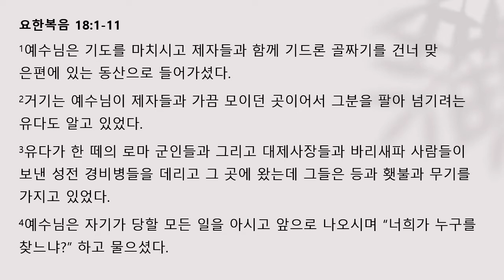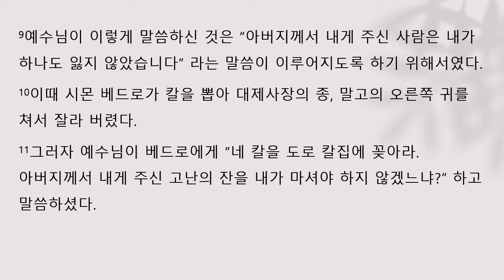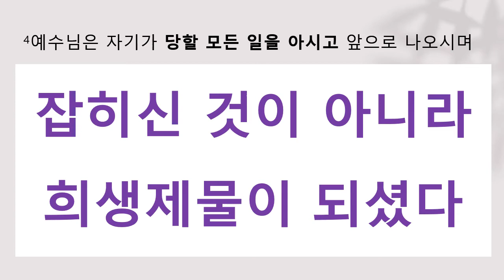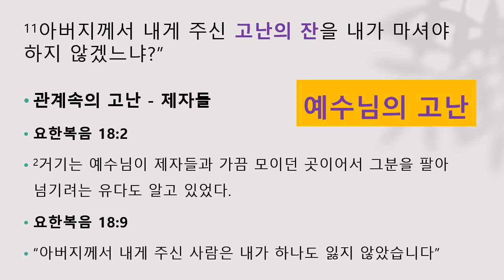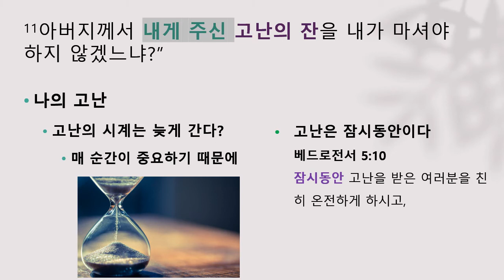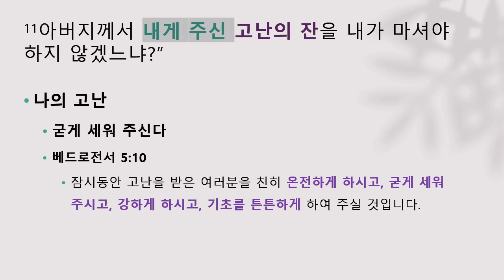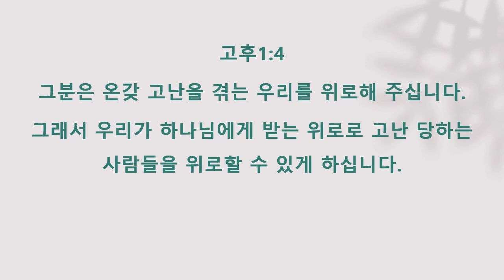요한복음 18장 1절에서 18절 고난의 잔을 마셔야하지 않겠느냐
고난을 대하시는 예수님의 자세는 바로 순종이다. 우리도 예수님처럼 우리에게 다가온 고난을 순종의 자세로 대하고 받아들이고 이겨내면 잠시후에 우리에게 영광의 시간이 올것이다.